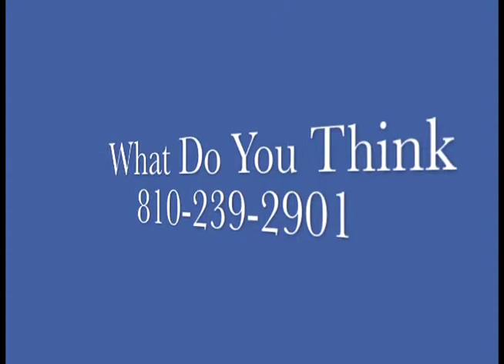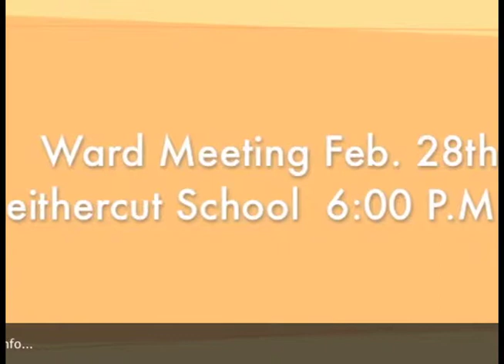021212-Flint City Council Meetings-Part-09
Flint City Council Meeting held Feb 12th 2012.  First meeting allowed by emergency manager.